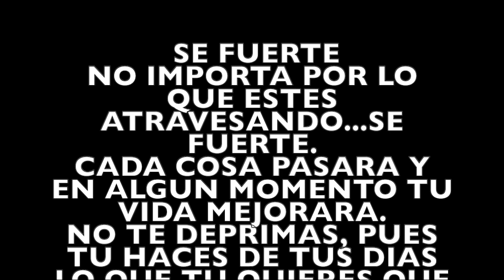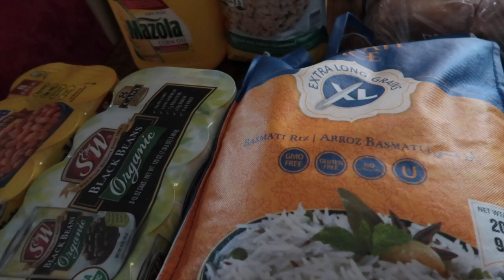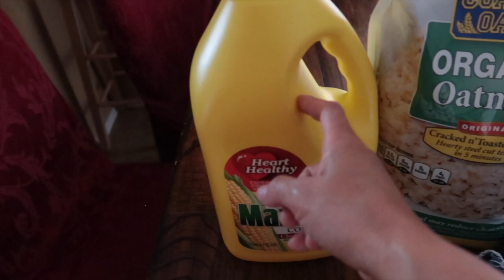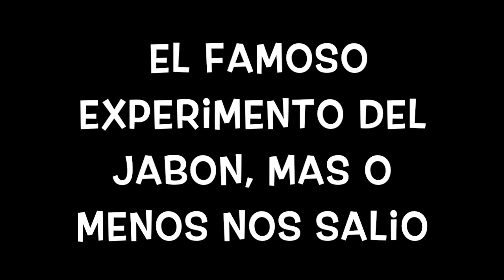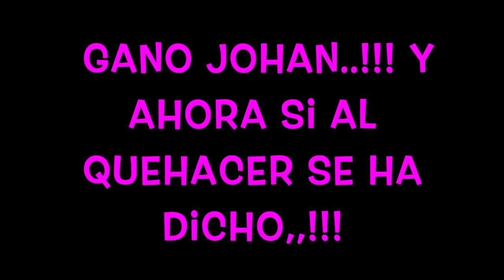*Tiendas desabastecidas de muchas cosas+Yo no pierdo la FE que todo mejorara, AMEN*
Hola alegrias..!!!Siempre trato de llevarles ha sus ojitos bellos, cosas chidas y buena ondita, pero tristemente esto es una realidad el desabastecimiento de alimentos básicos en las tiendas, aunque yo no pierdo la FE que saldremos de esta, como de muchas hemos salido primeramente DIOS, y tratando de seguir el día y la vida... mientras cuídense mucho alegrías y nos vemos para la próxima..!!!